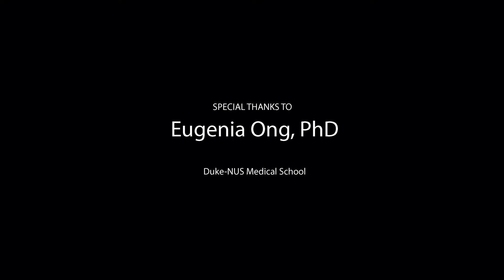KS|QA - Eugenia Ong, PhD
Filmed at the Keystone Symposia meeting "Framing the Response to Emerging Virus Infections," hosted at the University of Hong Kong in Pok Fu Lam, Hong Kong.

Eugenia Ong, PhD
Duke-NUS Medical School

Eugenia completed her PhD training in Integrated Biology and Medicine at Duke-NUS Medical School under the supervision of Prof. Eng Eong Ooi. Her PhD thesis focused on investigating Fc-gamma receptor signaling during antibody-enhanced dengue virus infection. She is exploring how assay development and design of pre-clinical studies can be tailored for adaptive clinical trial design for infectious diseases.